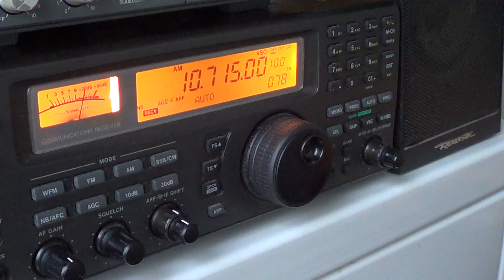Cuban spy on 10715 khz on march 22nd 2013 2235 UT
Cuban spy with digital and voice transmission on 10715 khz at 2235 UT on march 22nd 2013 in AM mode